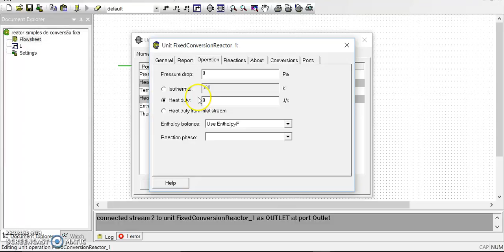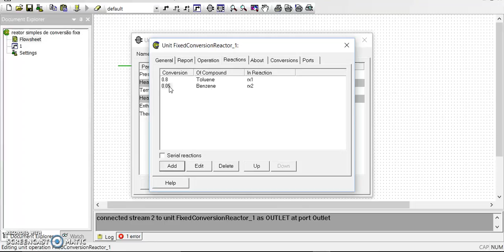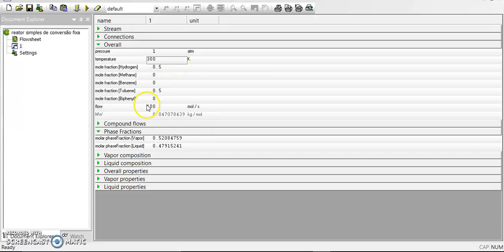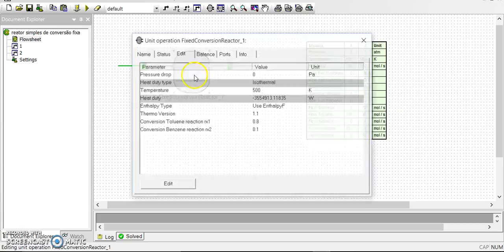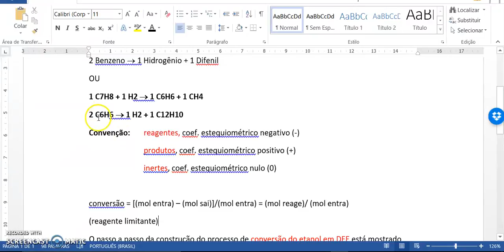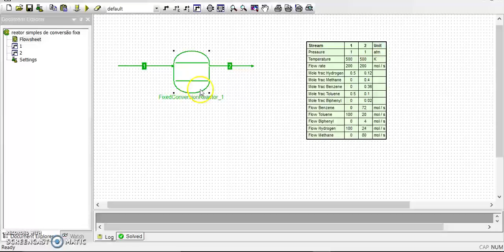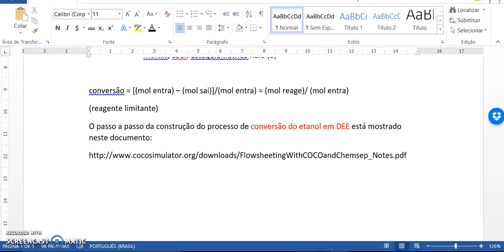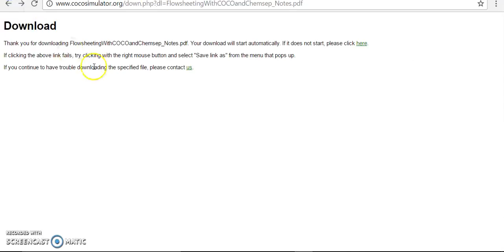Reator de conversão fixa - Parte 2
Simulações envolvendo reatores químicos no COCO necessita de:
(1) Escolher o pacote de propriedades termofísicas usando o TEA;
(2) Entrar as reações químicas usando o CORN

Neste vídeo mostra-se como estas duas etapas são realizadas para o processo de hidrodealquilação do benzeno para produção de tolueno (processo HDA). Mostra-se também como especificar as conversões e como checar os resultados.